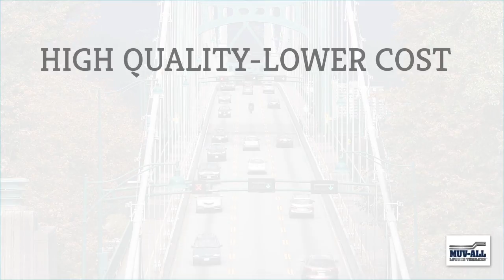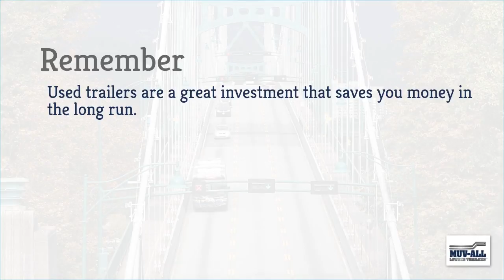WHY A MUV-ALL USED TRAILER IS A SMART INVESTMENT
With a Muv-All’s used trailer being in excellent series for sale, the quality and features we are famous for can be yours faster and at an excellent price!